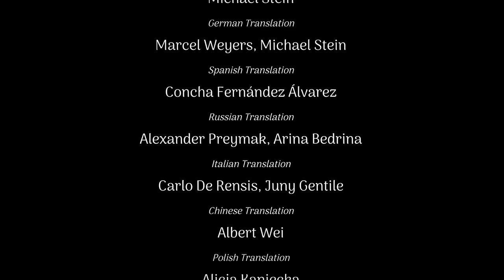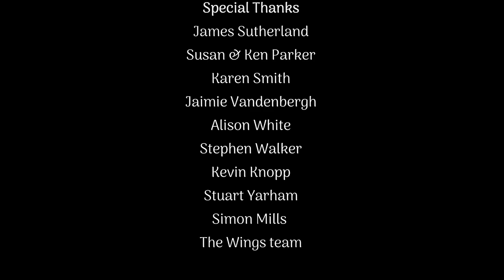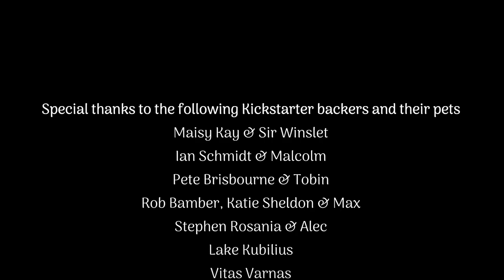Lord Winklebottom Investigates | Complete Gameplay Walkthrough - Full Game | No Commentary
Title:  Lord Winklebottom Investigates
Developer:  Cave Monsters
Publisher:  Cave Monsters, Wings

"Lord Winklebottom Investigates is a 1920s murder mystery, point and click adventure featuring a dashing giraffe detective!

Inspired by Agatha Christie and Sherlock Holmes, the game is a classic British murder mystery!

It’s the 1920s and the world’s foremost detective is about to embark on his most challenging case yet. A mysterious invitation to an isolated island results in a grisly murder and a race against time to track down the killer. Thankfully, in this world that’s not quite like our own, there’s nobody better to crack the case than the great detective and gentleman giraffe, Lord Winklebottom.

Join Lord Winklebottom and his steadfast companion Dr Frumple as they investigate the murder of their old friend. Uncover clues, interview suspects and solve puzzles to crack the case, capture the killer and uncover the horrifying dark secret at the heart of the Isle of Barghest!

Full English voice acting.

An original 1920s inspired soundtrack featuring live instruments.

Play as a gentleman giraffe!

Unique 2D hand painted artwork.

Animals of all shapes and sizes!

Streamlined point and click interface.

Collection of bizarre characters to interrogate!

Dozens of puzzles to solve!"

This is the full walkthrough for "Lord Winklebottom Investigates".